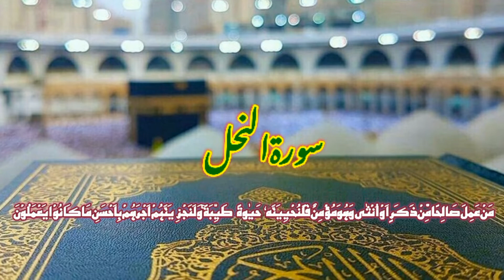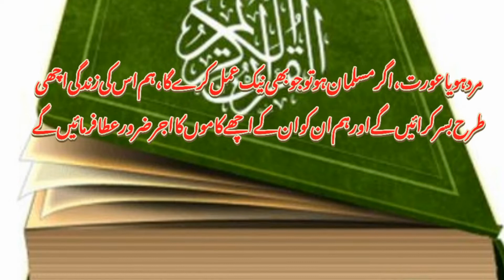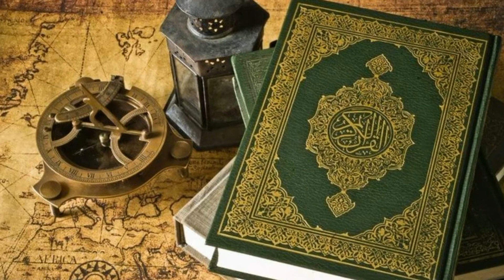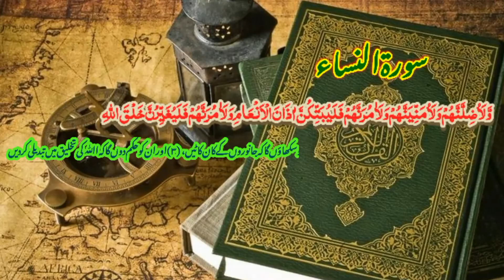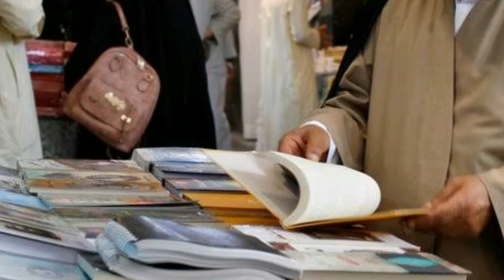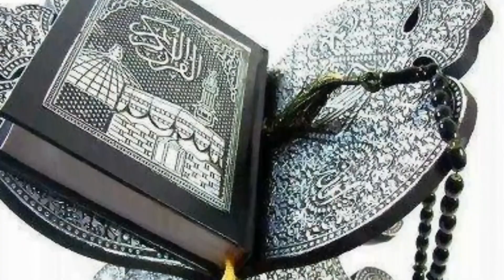JUMMA BAYAN PART 2, TOPIC : TWO SINS OF OUR SOCIETY, BY M. M. SALMAN QASMI 26/11/21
MASJID-E-DARE-UQBA, HASSAN